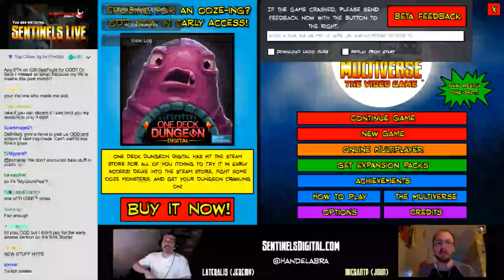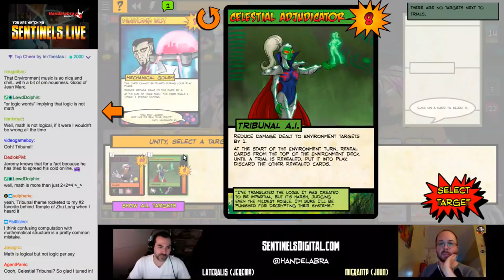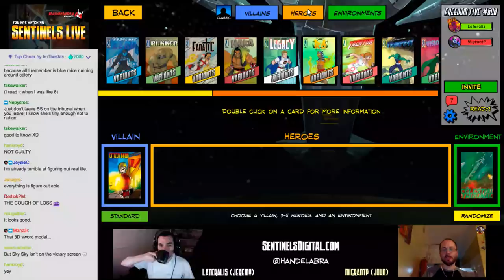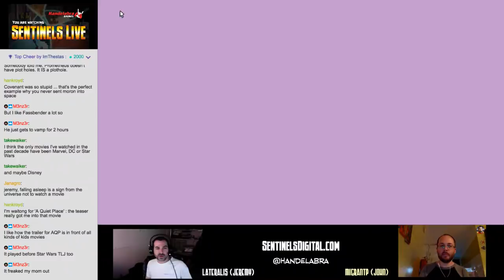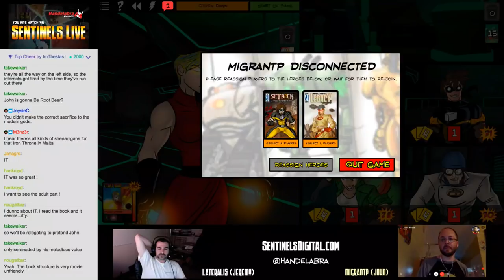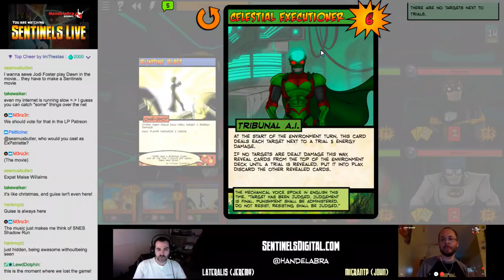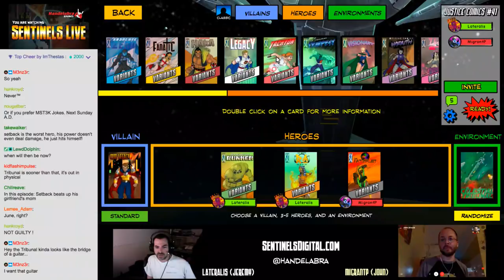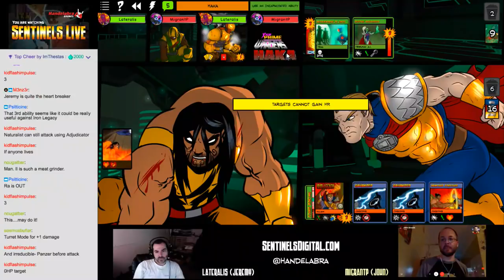Sentinels Live #161 - Celestial Tribunal Preview!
Game 1 (11:00) Chokepoint vs Chrono-Ranger, Unity, Nightmist, and The Scholar at Celestial Tribunal.

Game 2 (1:01:20) Citizen Dawn vs Expatriette, Setback, SS Tachyon, and Grandpa Legacy at Celestial Tribunal.

Game 3 (1:28:45) Iron Legacy vs Setting Sun Ra, The Hunted Naturalist, G.I. Bunker, and Xtreme Prime Wardens Haka.